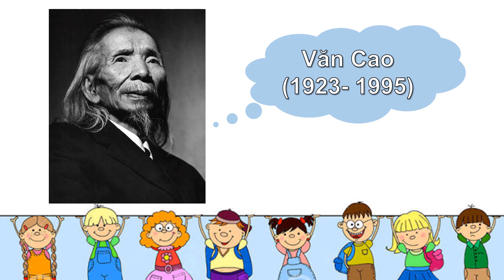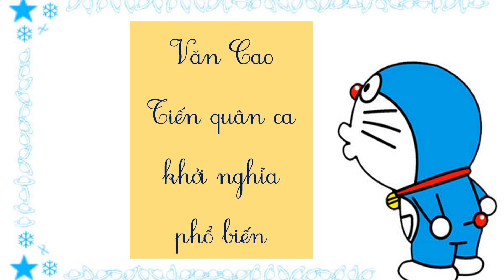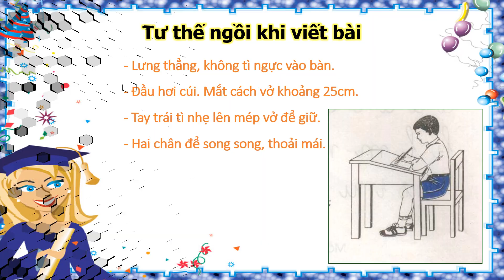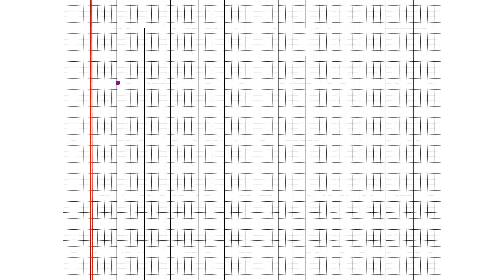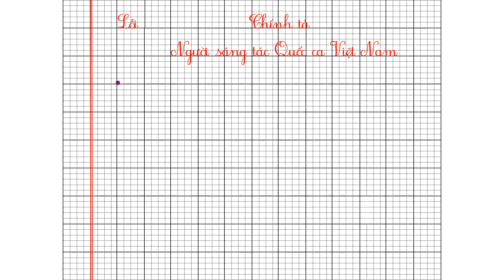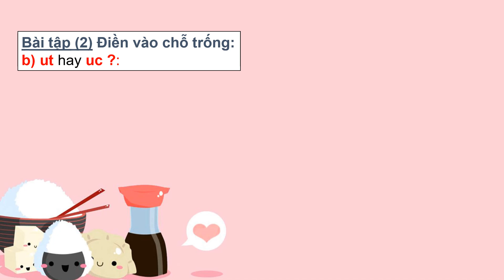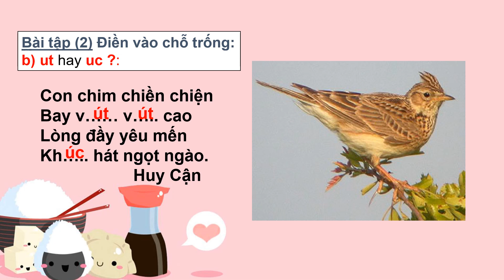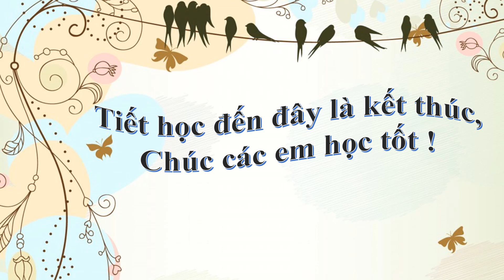KHỐI 3-Chính tả tuần 25 NGƯỜI SÁNG TÁC QUỐC CA VIỆT NAM